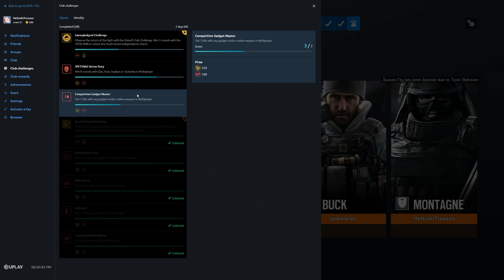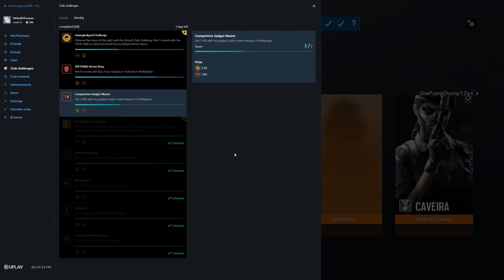Rainbow Six Siege + Part 2706 + Border TDM Bomb + Operation Para Bellum pcgaming crew